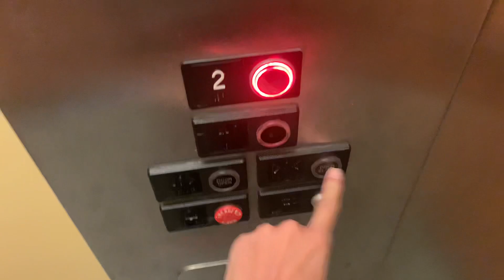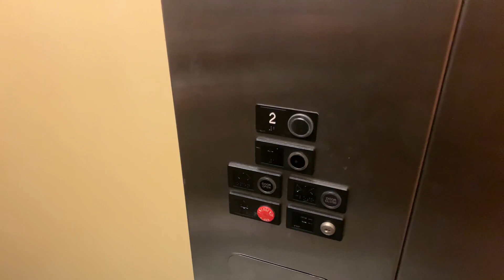US Soft Touch Hydraulic elevator at Lincoln Park Zoo in Chicago IL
Filmed on November 30th

OOOHHHHHHH EE4UUUUUUU

Here is story behind this elevator, well let’s just say this was the first elevator I got stuck on back in I think 2013 and yea. This elevator is amazing and it’s better than the modded one in the CAFE. I know that I said the button was touch sensitive, well you have to give it pressure.